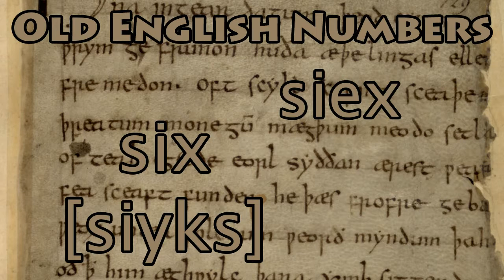Old English Counting | Numbers 1-10 | Ænglisc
Old English numbers 1-10